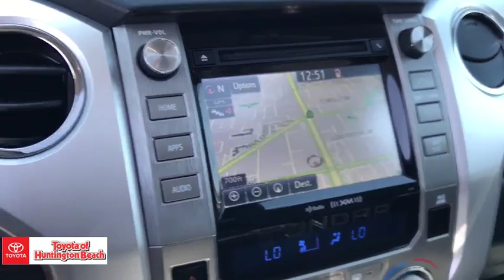2018 Toyota Tundra Westminster, Costa Mesa, Garden Grove, Long Beach, Huntington Beach, CA 00283645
Magnetic Gray Metallic Used 2018 Toyota Tundra available in Huntington Beach, California at Toyota of Huntington Beach. Servicing the Costa Mesa, Garden Grove, Long Beach, Huntington Beach, CA area.

Looks and runs great. Good tires and brakes. Engine and transmission run smooth. Damage free. Immaculate inside and out. FREE CARFAX! We have great interest rate and financing for ALL credit situations.. Magnetic Gray Metallic 2018 Toyota Tundra Limited RWD 6-Speed Automatic Electronic with Overdrive i-Force 5.7L V8 DOHC 32V LEV Graphite Leather.Recent Arrival!Toyota Certified Used Vehicles Details:* Limited Comprehensive Warranty: 12 Month/12,000 Mile (whichever comes first) from certified purchase date. Roadside Assistance for 1 Year* Warranty Deductible: $50* Transferable Warranty* Powertrain Limited Warranty: 84 Month/100,000 Mile (whichever comes first) from original in-service date* Vehicle History* 160 Point Inspection* Roadside AssistanceWHY BUY at the BEACH? Our customers are our most valuable asset. If you are already a customer, welcome back. If you are new to Toyota of Huntington Beach, we would like to convince you to join the ranks of satisfied Toyota of Huntington Beach customers. Financing for all situations. Great rates available. GREAT rates for good credit. Financing for ALL credit situations. BK ok. Low score OK. (See dealer for details.) Se Hablamos Espanol. Marticular OK.